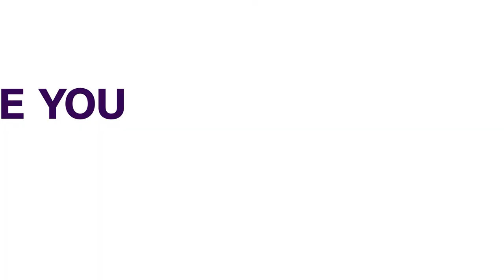20th National Sports Festival: Edo Win 2 Gold Medals In Cricket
Team Edo on Monday evening won gold medals in the male and female six-a-side cricket event at the ongoing 20th National Sports Festival (NSF) in Benin.

The Edo male team won after defeating Kwara while their female team won against Lagos.